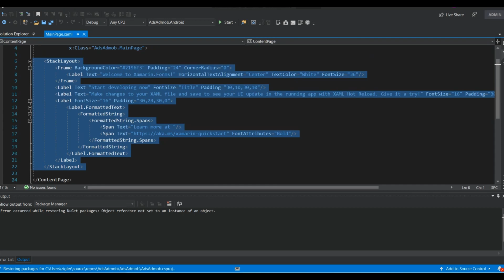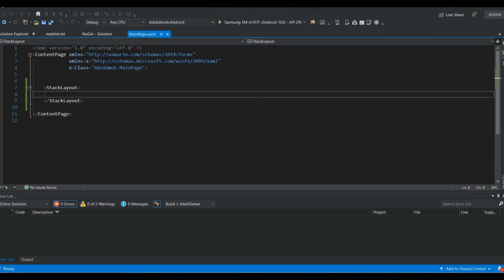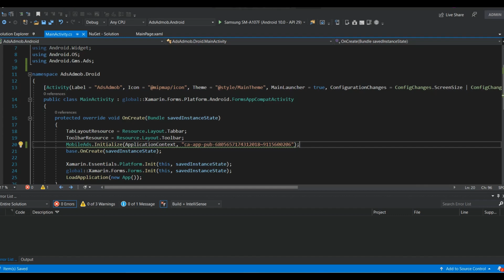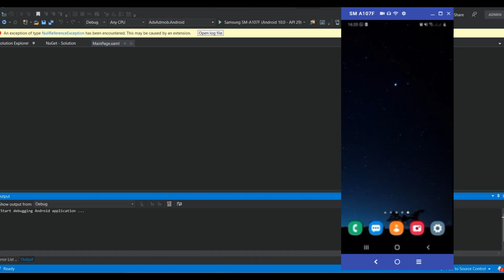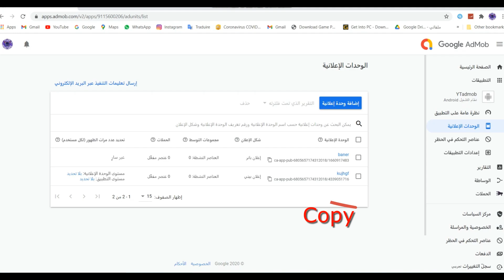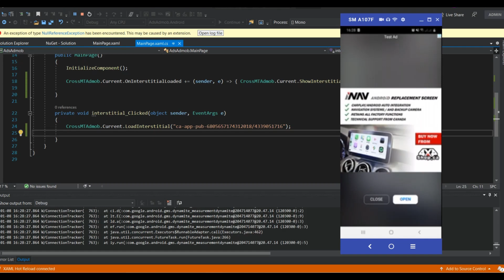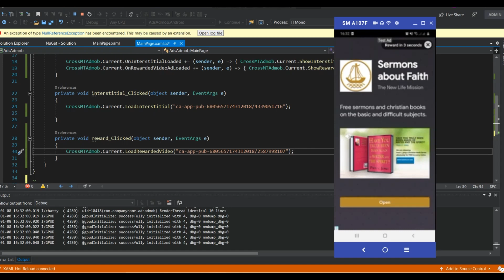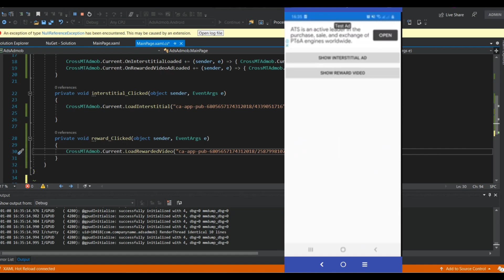Add Admob Banner Interstitial And Reward Video Ads On Xamarin Forms (Marctron Plugin)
The Easy Way To Add Admob Ads On Xamarin Forms

Nuget Packages Needed :
        admob.marctron
 Xamarin.AndroidX.Lifecycle.LiveData
 Xamarin.AndroidX.Browser
 Xamarin.Google.Android.Material
 Xamarin.AndroidX.Legacy.Support.V4